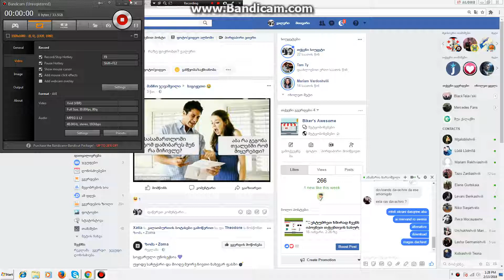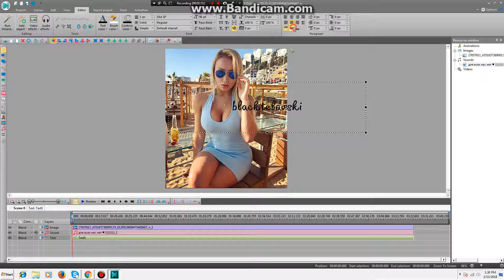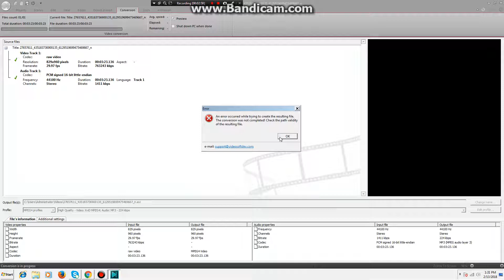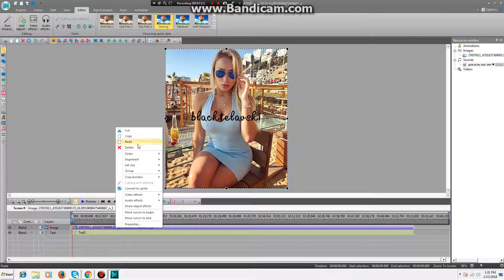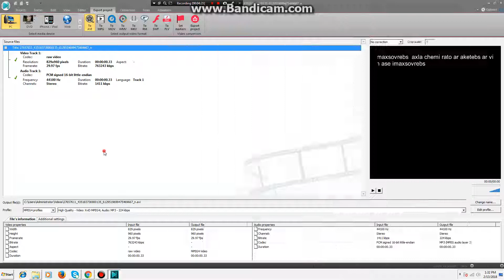VSDC Part 2